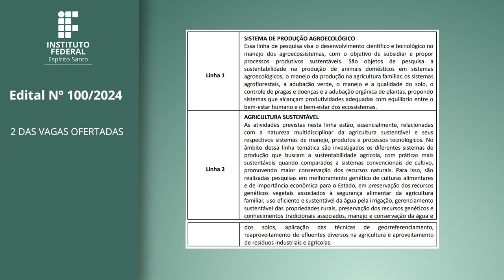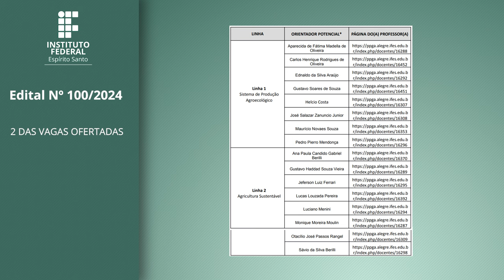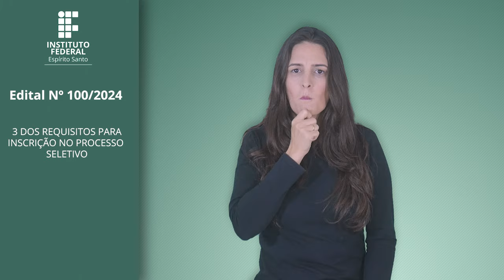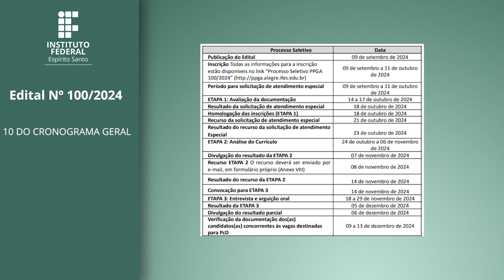Edital 100/2024 - Mestrado Profissional em Agroecologia